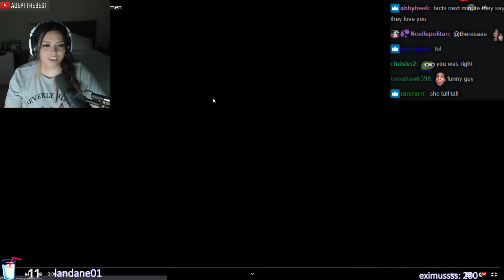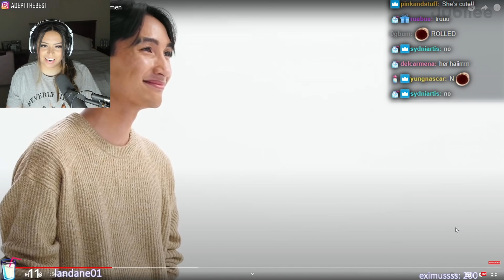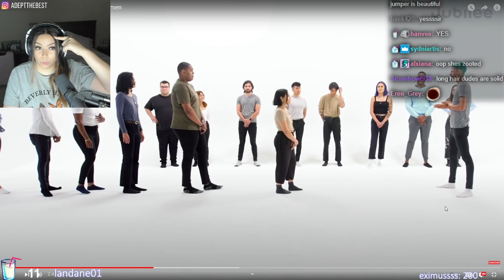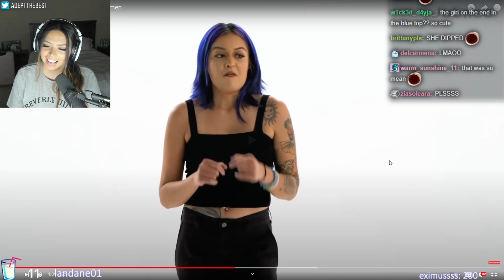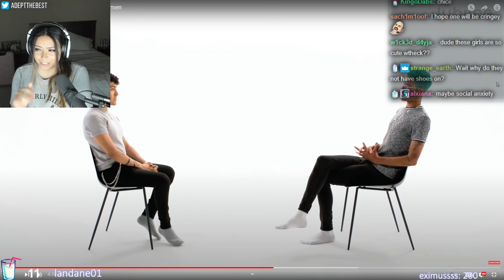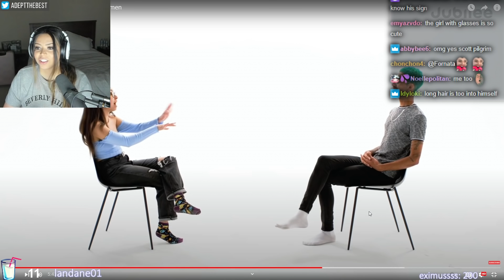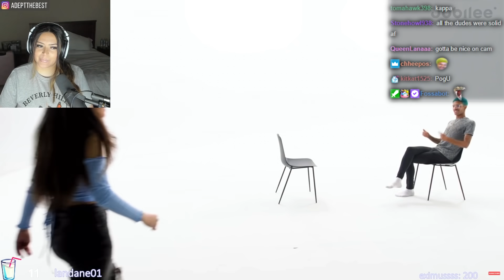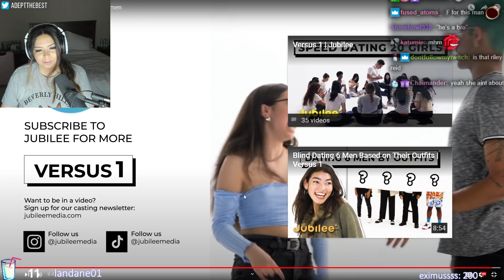Finding the PERFECT Date..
.SOCIALS.

Edited by: RonaldoSens7984 (Discord - Hashtag Before Numbers)